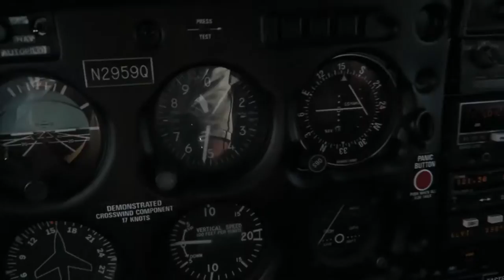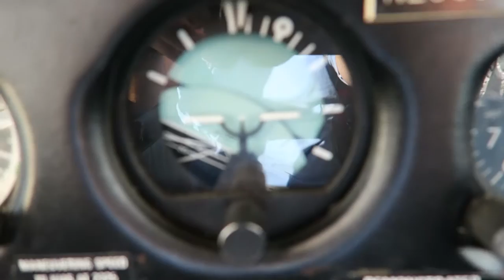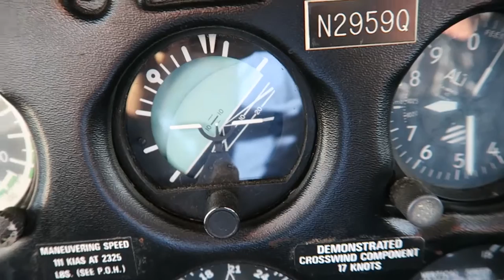Flying Across America - Mnt. Landing + Vacuum Failure!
Watch as my friend and I travel across the U.S. in a small airplane! Someone had bought this airplane in the Chicago-land area and I was tasked with bringing it to Florida. What an adventure it turned out to be!

**Read Me**
The footage is a subject to editing and the flight may SEAM more extreme/fast/low altitude than the actual circumstances of the flight. No speed restrictions, altitude or VFR minimums for set airspace's were broken in this footage, and the flight was done with high safety caution according to the POH of this airplane.